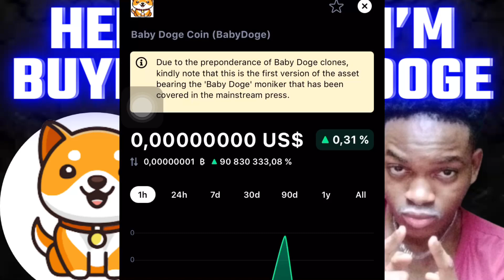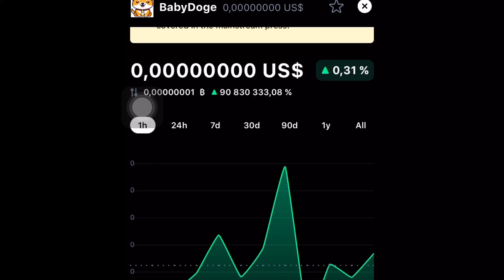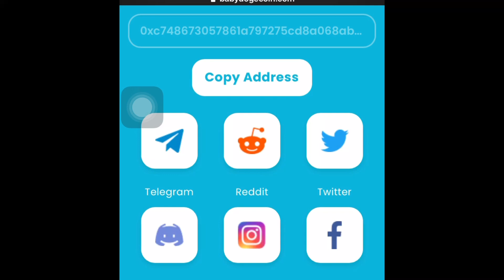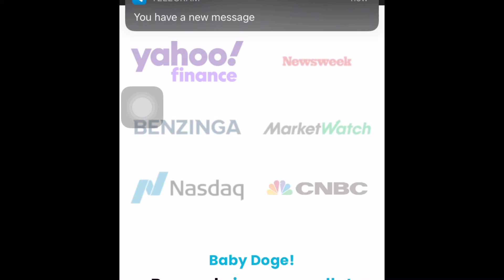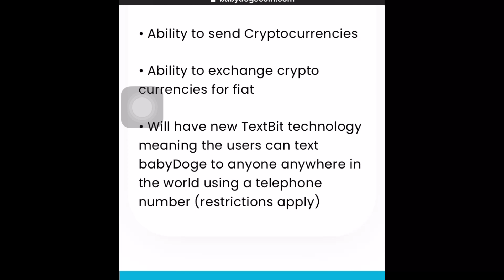Baby Doge Coin L**ked Strategy Why you need to buy baby Doge in this bearish market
Baby Doge contract address: 0xc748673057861a797275cd8a068abb95a902e8de

Baby Dogecoin - How To Stake Baby Doge Coin (Baby doge news today)

Baby Dogecoin - Is Baby Dogecoin A Scam Or Real Gem? (Baby Dogecoin Review) baby dogecoin contract address

how to buy baby doge